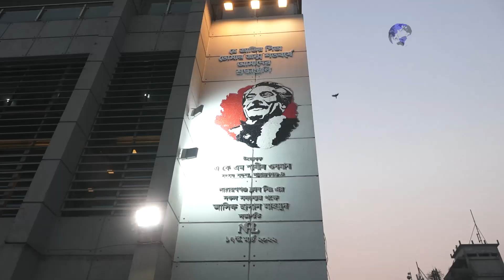নারায়ণগঞ্জ ক্লাবে বঙ্গবন্ধুর ম্যূরাল উদ্বোধন করেন সংসদ সদস্য শামীম ওসমান